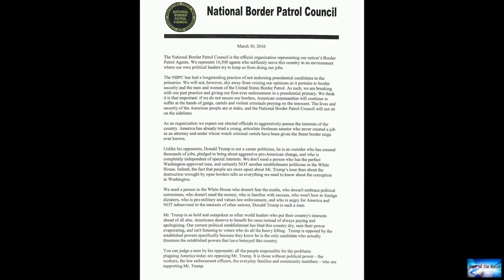BRANDON JUDD: Biden's Del Rio border crisis – admin cedes control of US security to cartels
News of the world: BRANDON JUDD: Biden's Del Rio border crisis – admin cedes control of US security to cartels. 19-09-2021

BRANDON JUDD: Biden's Del Rio border crisis – admin cedes control of US security to cartelsOn June 17, 2021, the Department of Homeland Security was warned of the vulnerabilities the Del Rio International Bridge posed to the Border Patrol’s law enforcement operations. It was recommended that DHS immediately address the issue by setting up a temporary outdoor processing site as had been done previously under similar circumstances in the Rio Grande Valley at the Anzalduas Bridge.Instead of followi

technologic. can-t-go. gone-west.